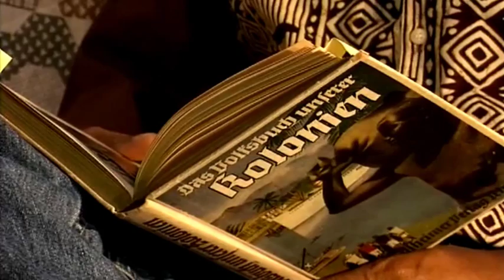Manga Bell, verdammte Deutsche? - Eine Heldengeschichte - Trailer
Im Jahr 1884, als man Afrika aufteilte, schloss ein Reichskommissar den ersten „Schutz-vertrag" mit dem Oberhäuptling der Douala. Dessen Enkel Rudolf Manga Bell, der in Deutschland studiert und deutsch zu denken gelernt hatte, wurde später als König von den deutschen Kolonialherren wegen Widerstandes gegen den Kaiser erhängt. In Kamerun aber wird Rudolf Manga Bell als Nationalheld verehrt.

Jean Pierre Felix Eyoum lebt als bayerischer Beamter in einem Dorf. Der Afrikaner ist ein Großneffe des kamerunischen Nationalhelden Rudolf Manga Bell und er unterrichtet als Lehrer einer Sonderschule behinderte bayerische Kinder. Er ist das Medium, welches uns zurück zu seinen geschundenen Vätern in die deutsche Geschichte der Kaiserzeit in Kamerun trägt.

Länge: 45min